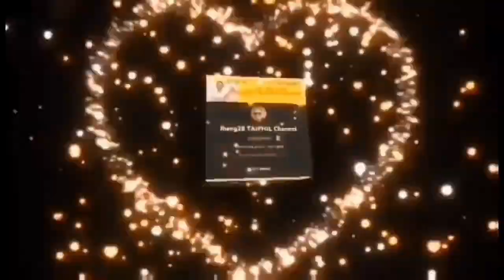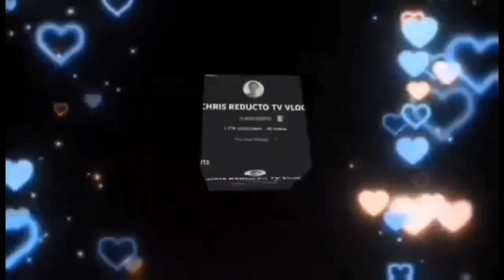Two Ladies Perform in Jourdeness[coversong]